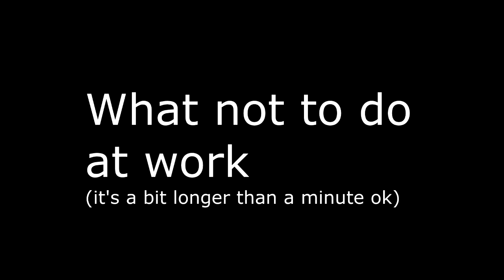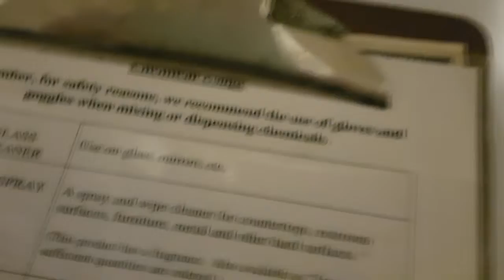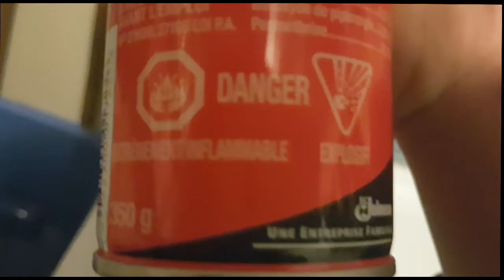What NOT to do at work: Careers assignment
this good ok